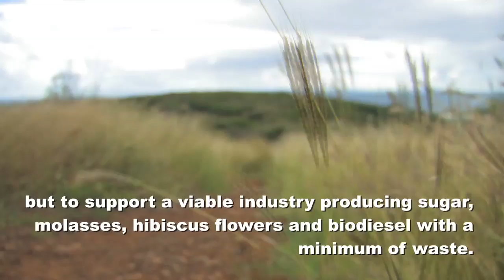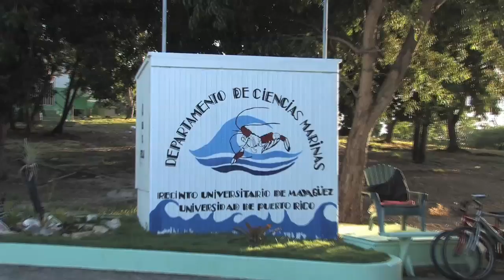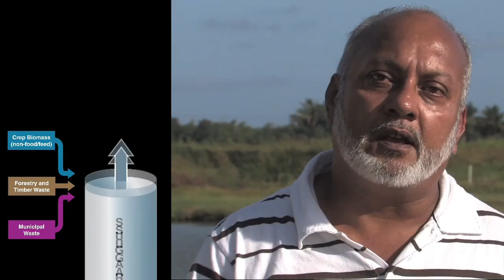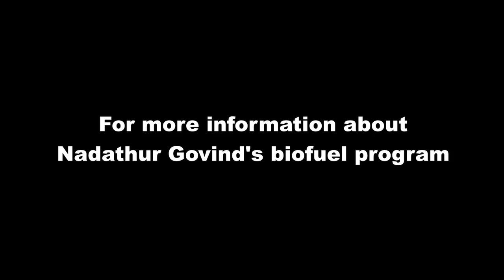Biofuels in Puerto Rico (MWV30)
Puerto Rico is widely known as the "La Isla del Encanto," which translated means "The Island of Enchantment." And while its beaches, tropical rain forest, and biolumescent bays are wonders of nature, the island is not without its problems. From energy needs to economics, Puerto Rico shares many issues facing the rest of the world.

In this MicrobeWorld Video episode we talk with Nadathur S. Govind, Ph.D., Professor, Marine Sciences Department at the University of Puerto Rico, Mayaguez, and William Rosado, Marine Sciences Department at the University of Puerto Rico, Mayaguez, about the sustainable biofuel program they are launching in southwestern Puerto Rico.

According to Govind, the island's successful sugarcane industry died in the 1990's. In fact, local rum manufacturers now import their molasses from as far away as Malaysia. As a result, approximately 70 percent of the population in southwestern Puerto Rico is on welfare.

Govind believes he can rebuild the local economy by harnessing bacterial enzymes extracted from the guts of termites and shipworms (mollusks) found in the mangroves off the coast to break down the lignocellulose in sugarcane and hibiscus. The idea is that if he can bring agricultural production back to his community, he can use the crop waste to produce ethanol to supplement Puerto Rico's demand for fuel. And since the byproduct of ethanol is carbon dioxide, he also plans to use algae to capture the gas and produce biodiesel. The waste that he has left over can then be returned to the soil as fertilizer or given to livestock as feed, completing the cycle.

For more information about Govind's program please read the article, "Combining Agriculture with Microbial Genomics to Make Fuels," found in the American Society for Microbiology's Microbe magazine.